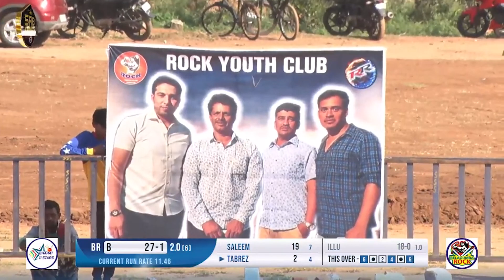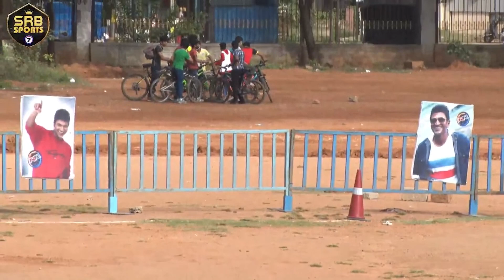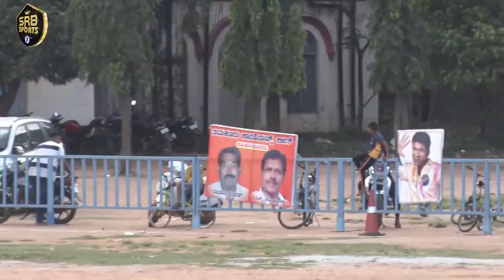SALEEM | BATTING | TUMKUR CHAMPIONS LEAGUE - 2021